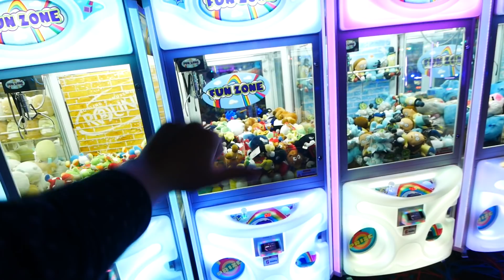I BROKE THE ROUND 1 CLAW MACHINE...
Claw machine time! Today we go to Round 1 Arcade in Auburn hills, MI, and I end up breaking one of the machines...but also winning a ton of prizes!